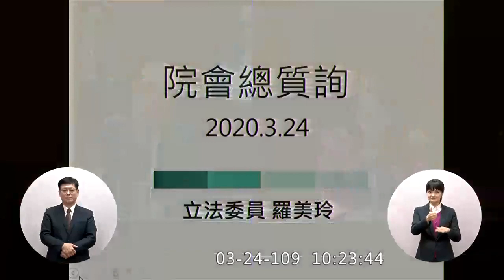2020 03 24 民進黨 不分區/南投 羅美玲 質詢 蘇貞昌 首次質詢行政院長 院會 【立法院演哪齣？】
羅美玲出生在馬來西亞, 曾任南投縣議會議員, 先生吳棋祥曾任南投縣議會議長(國民黨)